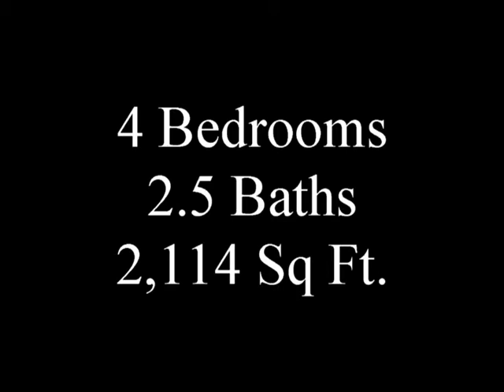1823 W Camelot Dr Nampa, Idaho Nampa Homes For Sale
Welcome to 1823 W Camelot Dr Nampa, Idaho  One owner home. Sparkling clean, Vacant and ready for a new family! Quick Closing...No Problem! This 4 Bedroom home boasts ample living spaces with a formal living ,dinning and great room! Vaulted ceilings and plant shelves in many rooms. Pleasing neutral pallet.. Covered patio. Super sized corner lot. Double gates for RV parking. Easy walk to schools and community Park! Your clients will want to make Lotus Springs Home! This is not a short sale!! One year American Home Warranty included. Nampa Homes For Sale